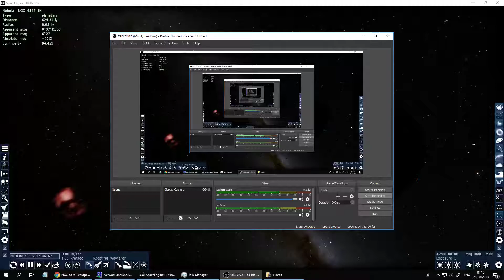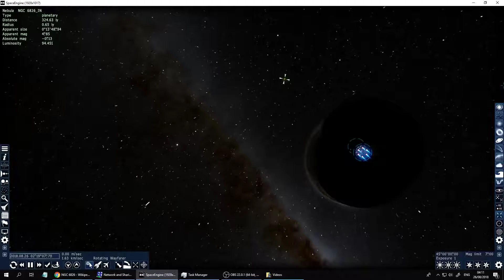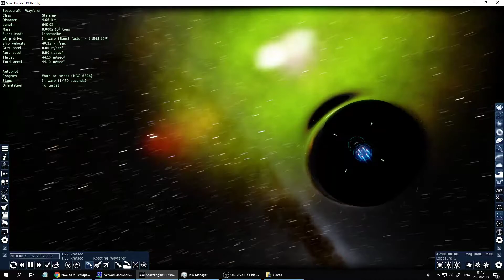Green Star - NGC 6826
Space Engine